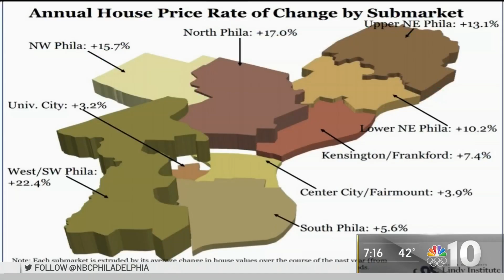Real Estate Market in Philly Is ‘White Hot,' But Is a Bubble Looming? | NBC10 Philadelphia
Residential home prices skyrocketed in 2020 in Philadelphia, according to a new analysis from housing economist Kevin Gillen of Drexel University’s Lindy Institute. But NBC10 digital reporter Brian McCrone says there are underlying signs of a potential bubble.